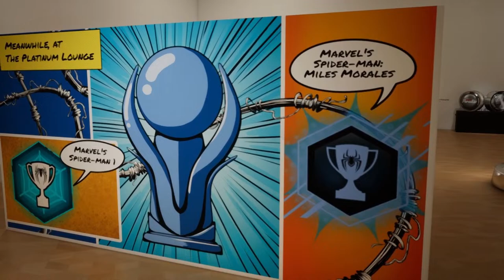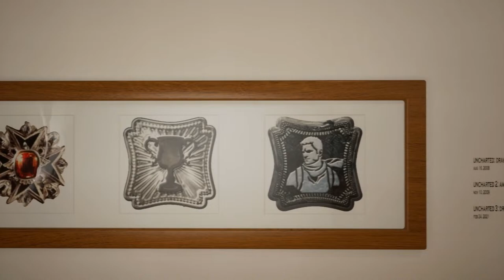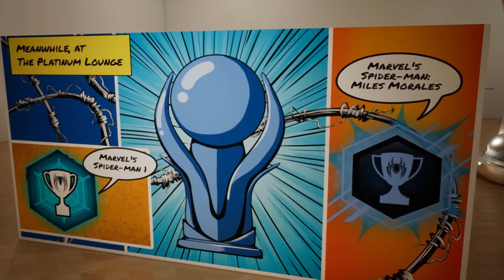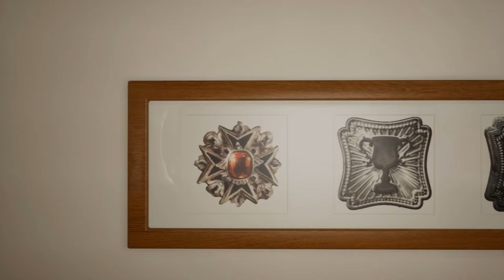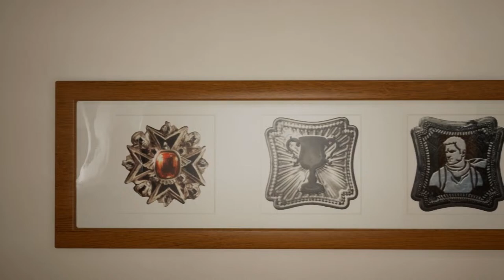Rise of the Rōnin - The Road to Platinum #4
🥉Life Saver
🥉Winged Warrior